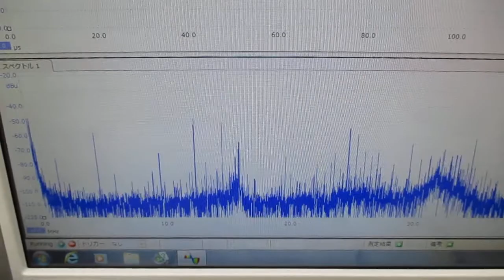非線形振動現象をコントロールする超音波発振制御技術（超音波の相互作用）